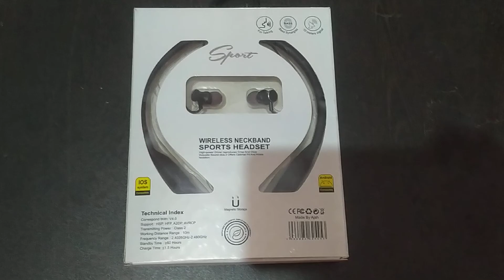fastest unboxing ever by me